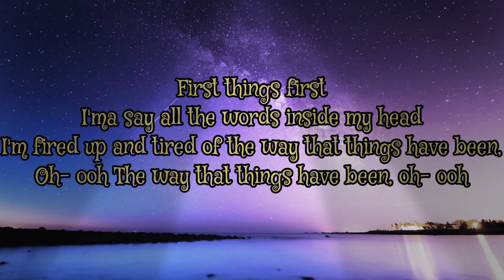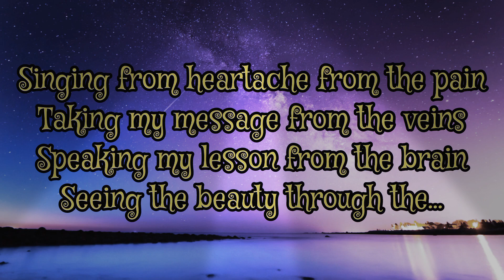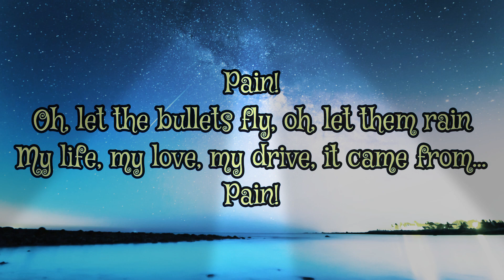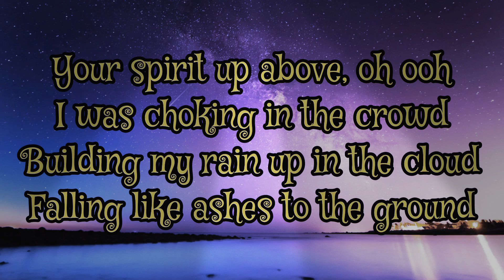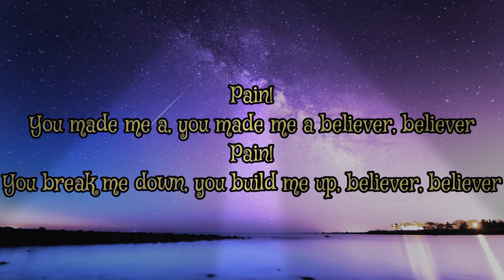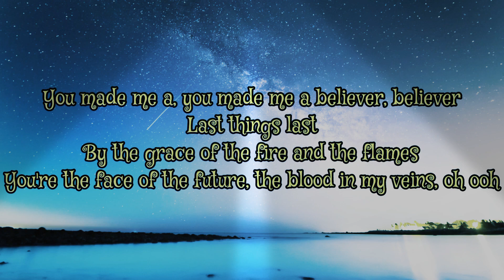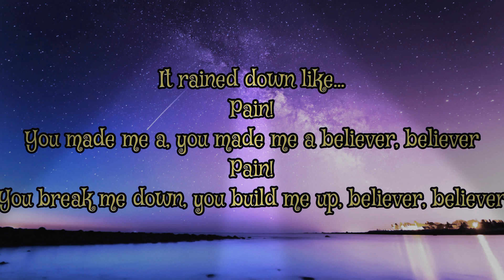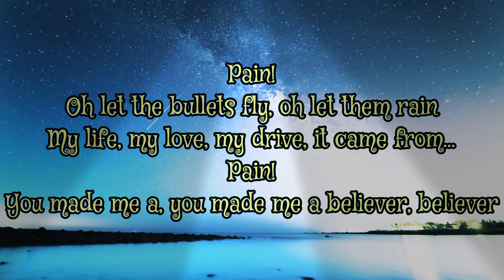Believer - Imagine Dragons - Official Lyrics Video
lyrics
believer lyrics
believer english song lyrics
Song : Believer
Singer : Imagine Dragons
Lyrics : Imagine Dragons